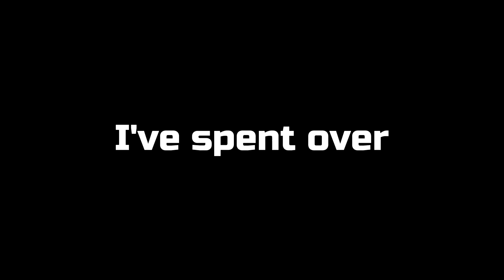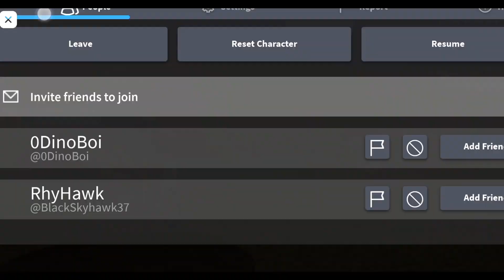This took hours...